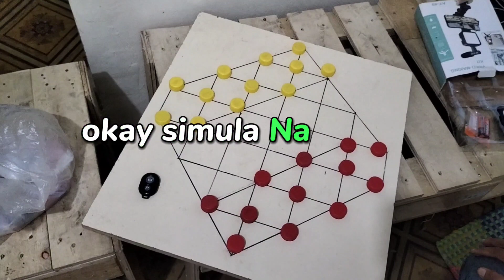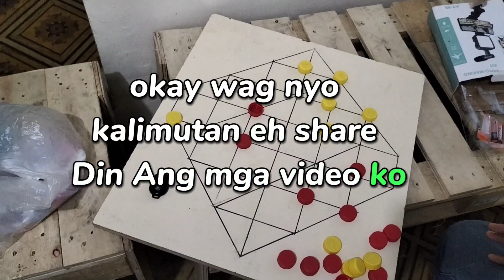Laro na naging puzzle Part 7